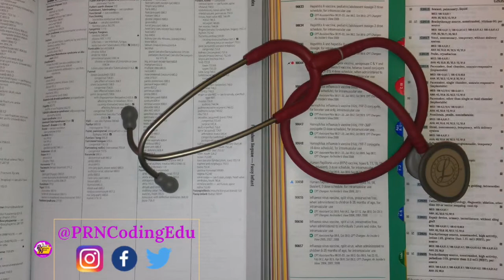AMA EM Changes Coming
In this video, AMA EM Changes Coming, I review the proposed changes to EM slated for 2021.  These changes are inline with the released CMS changes.  Watch this video for information on the EM guideline changes.

✅ For more information on our online medical coding course

✅ For more information on Test Taking strategies to pass your medical coding exam, check out this

✅ For our free course on the 5 steps on how to become a certified marketable medical coder and watch this